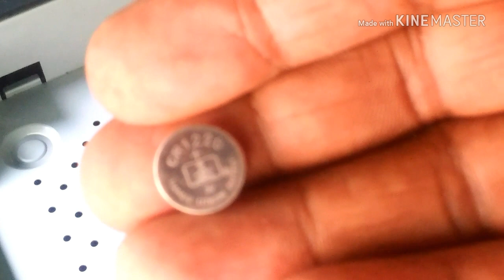How to solve recording problem for Hikvision Dvr, complete solution in hindi !!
How to solve recording problem for Hikvision Dvr, complete solution

Big problem for CCTV cameras history is recording problem, if recording signal OK but recorded footage not found, then you have to check time and date of Dvr.

Because every Dvr has one lithium battery for auto update of  time and date .some times many  battery discharged after a year  or month, so ,you have to change as soon as possible your lithium battery

Because without battery Dvr has  nothing to understand time and recording, there are no use of dvr without it..